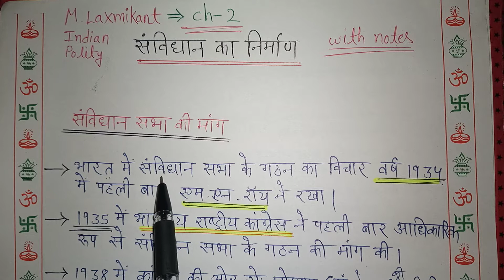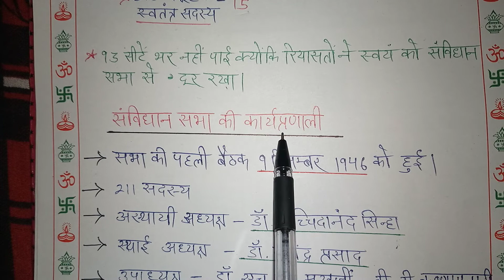Indian polity by m.laxmikant ch-2 संविधान का निर्माण in hindi| भारतीय राजव्यवस्था ch-2 m.laxmikant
Indian polity chapter 2 संविधान का निर्माण//भारतीय राजव्यवस्था ch- 2 संविधान का निर्माण M laxmikant

friends is video mein aap Indian polity by m laxmikanth ka chapter 2 samvidhan ka nirman ko acche se Samjhenge